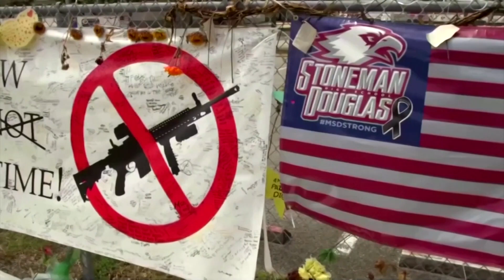Parkland gunman Nikolas Cruz to plead guilty to murder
Nikolas Cruz will plead guilty to murder in the 2018 mass shooting that killed 17 students and staff at Marjory Stoneman Douglas High School in Parkland, Florida, his lawyer told a judge.